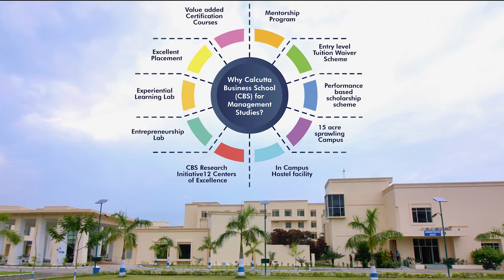CBS - Campus Tour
Calcutta Business School or CBS (A unit of 100 years Shikshayatan Foundation) situated in Kolkata, is among the top-ranked business schools in India. It offers the following programs:

1. 2-Year Full-Time AICTE-approved autonomous PGDM Programme with the following features :
a) Dual Specialisation
b) Dedicated top-class infrastructure for the PGDM program
c) Cutting-edge curriculum with Seven specializations:
New agre specializations like Business Analytics, Family Business & Rural Management along with Finance, Marketing, Operations & HR
d) Internships and live projects
e) Corporate connect and placement assistance
f) Experiential learning through immersion programs, simulations, outbound Leadership Practicum, Design thinking and innovation, etc.
g) International Exposure, Opportunity to attend lectures by World-class faculty members
h) Experienced faculty members with substantial industry and teaching & research experience
i) Learning Foreign Language (Mandarin, French, and others)
j) Opportunity to participate in contemporary certificate courses & research work
k) Entrepreneurship Lab

2. Executive PGDM Program (AICTE Approved)
3. 15 months PGPEX
4. BBA (Business Analytics in collaboration with MAULANA ABUL KALAM AZAD UNIVERSITY OF TECHNOLOGY (MAKAUT)